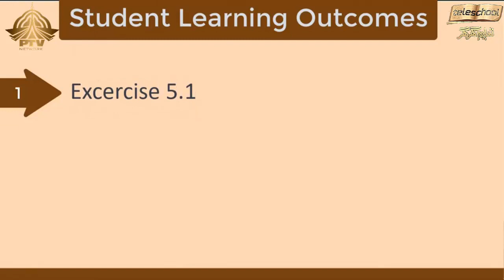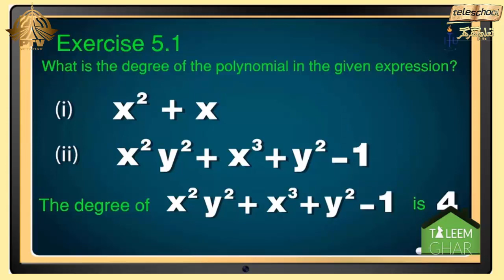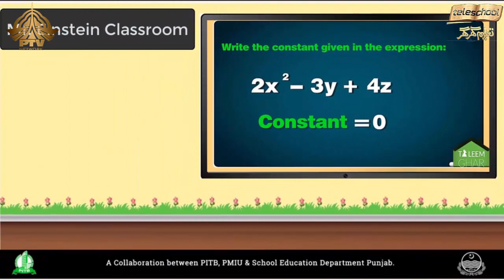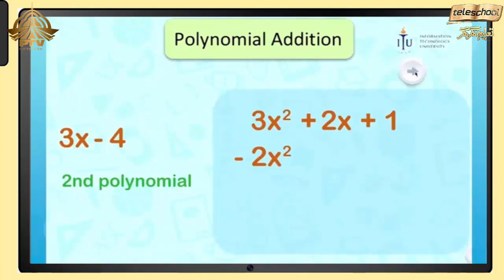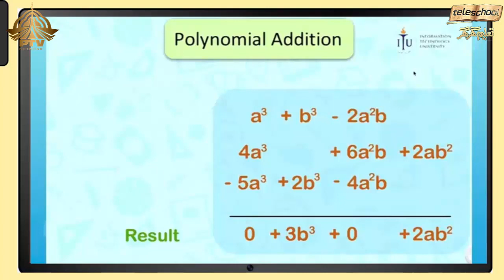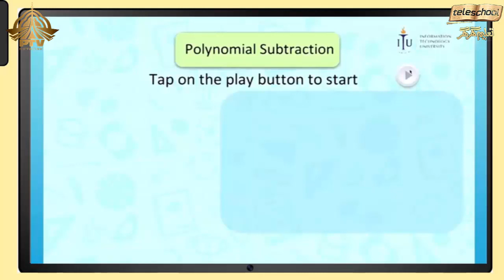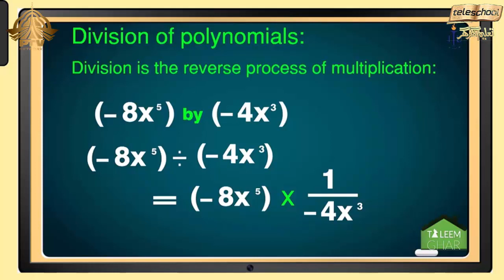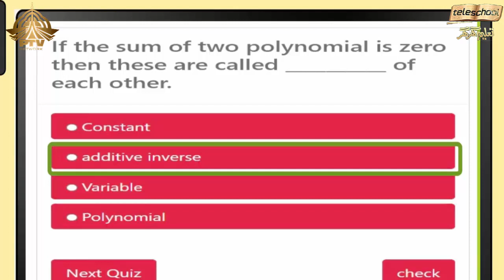Teleschool PTV Grade-VIII Math (Lecture No.18) Polynomial and Operation on Polynomial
Teleschool PTV,